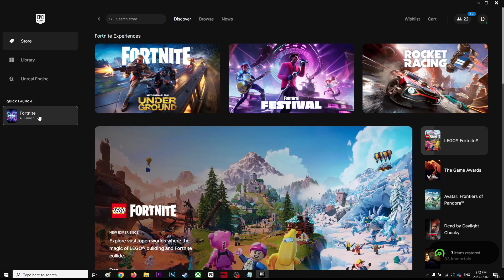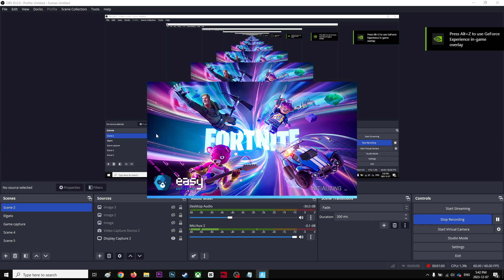Lego Fortnite Cant Join Server/World - Matchmaking Error